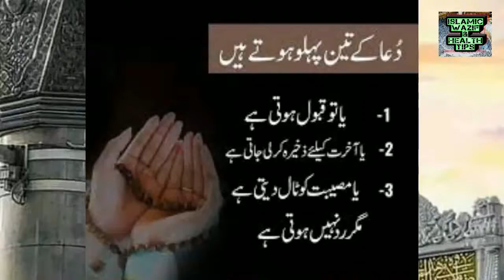Mazhar Abbas k name ka isme azam || مظہر عباس نام کا اسم اعظم || علم لاعداد || ilm ul adad